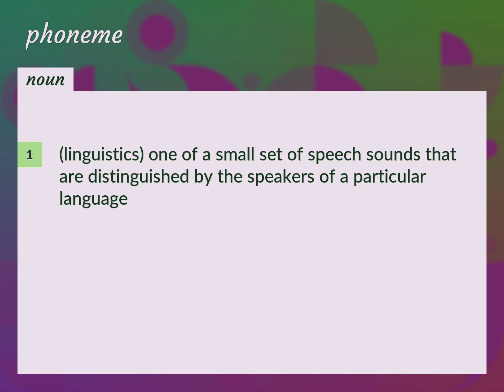Phonemes | meaning of Phonemes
What is PHONEMES meaning?